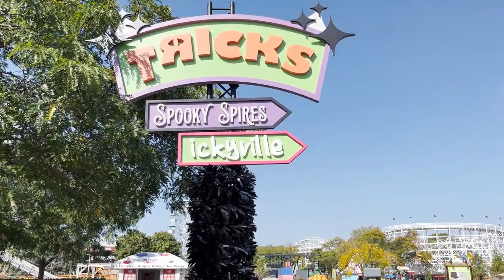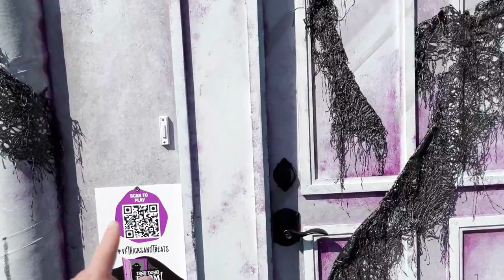Valleyfair Tricks & Treats 2023 (No Copyright)